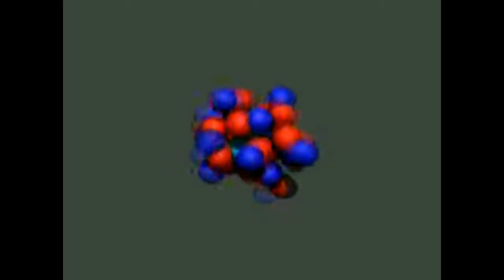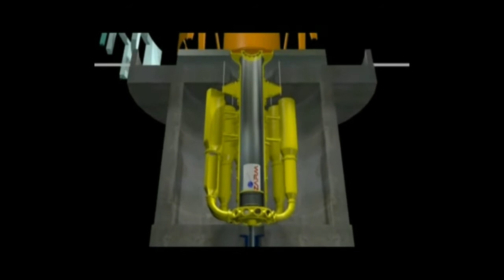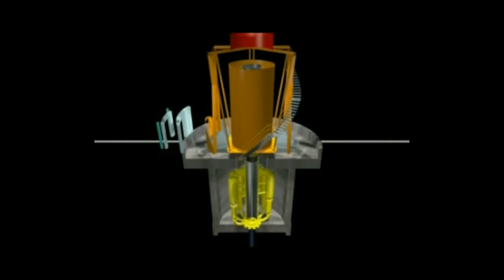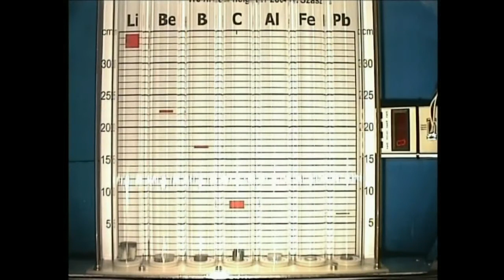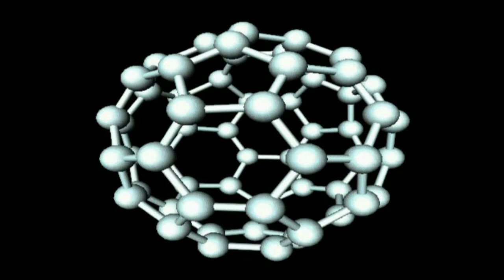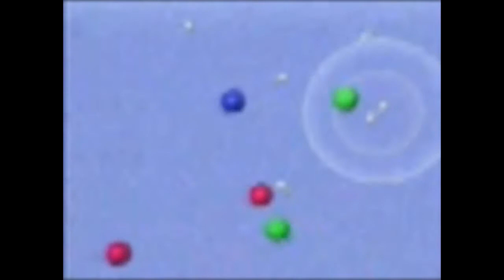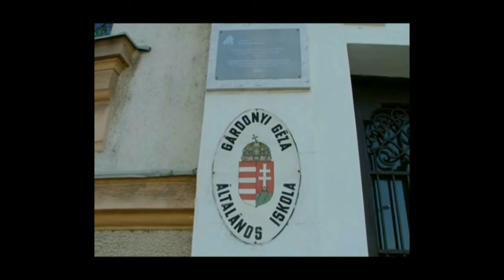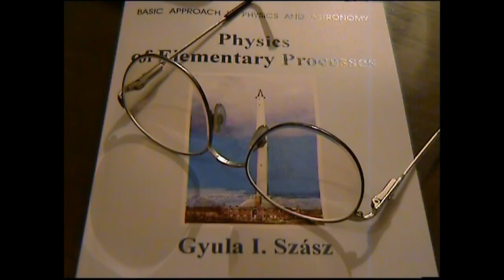New Age - Szász Gyula portré (2005 2006)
Talk about the drop experiment with Gyula I. Szász (in hungarian).
This is an experimentum crucis which falsificated the Universality of Free Fall (UFF) of Galilei. The physicists have never checked the UFF assumption bevor with an accuracy of 10^-5 in drop experiments.

The drop Experiment of Szasz was performed in the drop tower of the University of Bremen 21/06/2004 and the video shows the different acceleration of the elements Al, Pb, C and Li.

Szasz has a new explanation of gravity: The four stable particles, the electron, positron, proton and elton (often called as ‘antiproton’) have two kinds of quantised charges. The elementary gravitational charges cause the gravity as an interaction between particles with attraction and repulsion.

Einstein’s mass-energy equivalence relation
E = m·c² is not valid in nature.

We have to go back to atomistic physics of Boltzmann in Minkowski space.

The quantum effects in nature occure because the existence of quantised charges of the four stable elementary particles and not because of the quantisation of energy.

Sir Isaac Newton wrote in his Principia:
“Nature does nothing in vain, and more is in vain when less will serve; Nature is pleased with simplicity and affects not the pomp of superfluous causes.”

Perhaps, you have not to learn hungarian but you have to learn the New Physics in “Physics of Elementary Processes”, Budapest (2005), ISBN: 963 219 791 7 of course.
"Iskolaigazgató apánk egyszer egy teherautóról szedett le minket, ölünkben feküdt a géppisztoly, mentünk volna ostromolni az ÁVO egyik Győr melletti laktanyáját. Otthon aztán jól bezárt engem és a bátyámat, és ezt tette november 4-én is, amikor jöttek a szovjet tankok - meséli dr. Szász Gyula, Németországba emigrált fizikus.
Nyugdíjazása után Szász Gyula egyre több időt tölt Magyarországon. Ennek ellenére ma sem tétlenkedik, olyannyira, hogy egy új elméletét csak lassan "emészti" a tudományos világ. Egy 140 méter magas brémai toronyban hajtotta végre kísérleteit, amelyek megkérdőjelezték a fizika egyik alaptézisét: Galilei szerint minden anyagnak ugyanakkora a nehézségi gyorsulása. Szász Gyula kísérlete szerint viszont a gyorsulási különbség egy 140 méteres toronyból leejtett tárgynál már tetemes, akár több tíz centiméter is lehet. Egész más gyorsulással esik a fém, az alumínium vagy a hidrogén. - A könyvem a múlt év végén jelent meg, a kollégáimnak tetszett az eredmény. A szaksajtó azonban óvatos. Brémában most külön állást hoztak létre, hogy ellenőrizzék az eredményeimet. "Az elméletem szerint a részecskéknek csak két elemi töltésük van: egy elektromos és egy gravitációs. Az atommagok között más vonzerő nincs " - mondja. (A helyzet a nemzetközi fizikustársadalom szerint ennél jóval bonyolultabb, több tényező egymásra hatása tartja össze az atommagokat. - A szerk.)

- Talán ha mégis az Egyesült Államokba mentem volna, ott komolyabban vennék a kutatásaimat. Németország a fizikában csak a második vonalban van, a kutatók folyamatosan azt figyelik, mi történik a tengerentúlon.

Szász Gyula pedig kivárja, hátha egyszer az amerikaiak is reagálnak a kísérleteire. Senki sem lehet próféta - még a választott hazájában sem.

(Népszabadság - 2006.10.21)